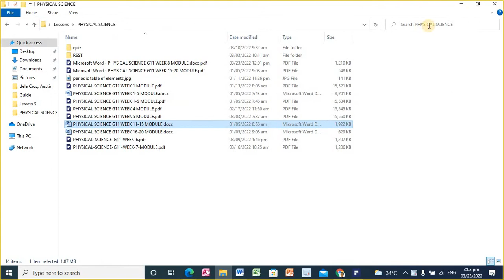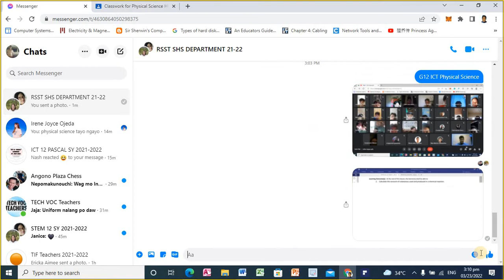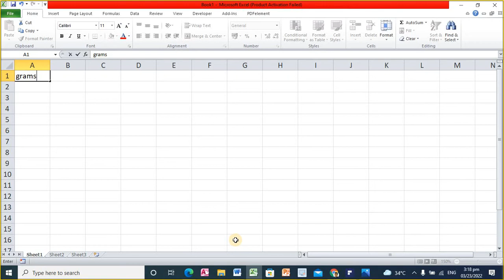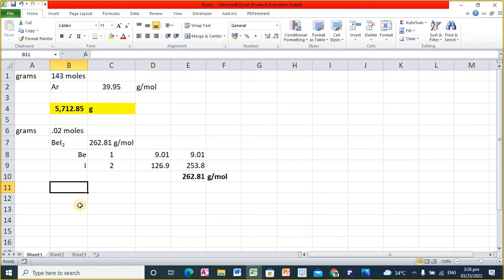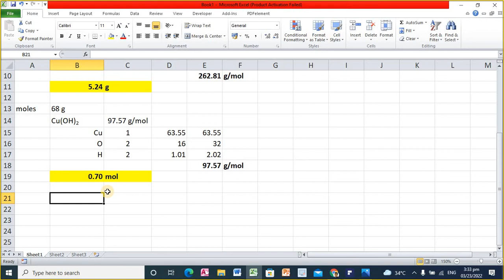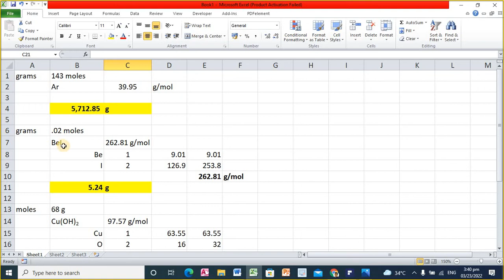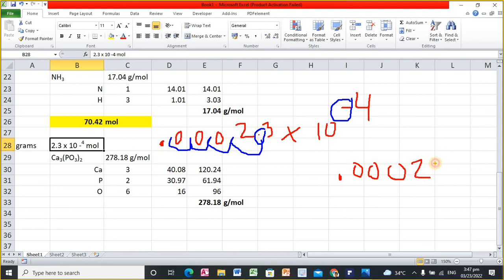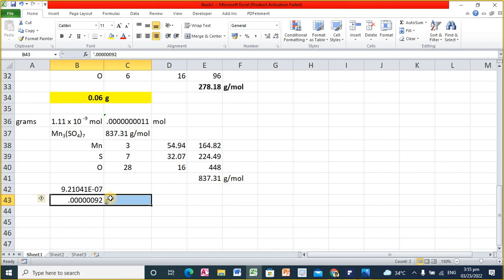G12 ICT Physical Science Week 4